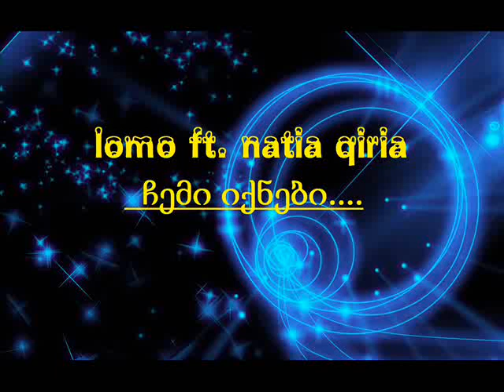DIPPY-G ft. Natia Qiria-ჩემი იქნები(official music) By. წ.ი.კ.ო.